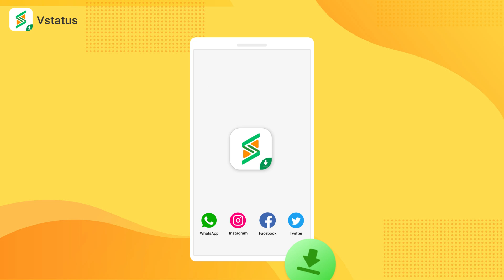xy 1whatsapp3 16：9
Vstatus is a multifunctional tool for downloading, managing, and posting status. You can download not only the WhatsApp status of your friends without informing them but also the videos and pictures from Instagram, Facebook, and Twitter with less traffic. If you want to release Status but don't know what to release, Vstauts can provide a large number of high-quality videos and pictures for you to choose from. Besides, Vstatus also provides many MV templates to help you make amazing special effects videos with your own photos easily, solving all your Status production problems.